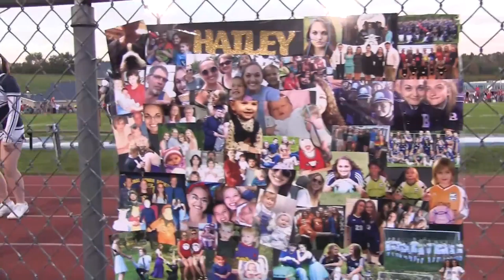Homecoming 17 Retrospective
Highlights from the pep rally, tailgate and halftime festivities from homecoming 2017.